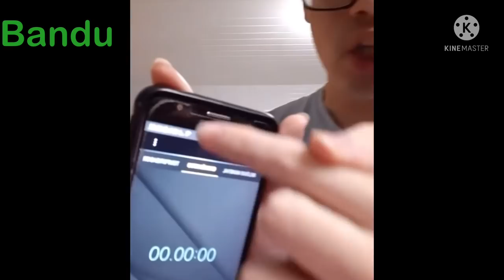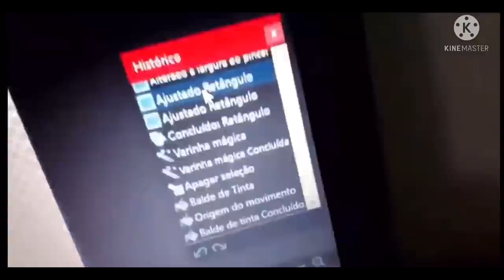Bandu, Expunged And Bambi Origin Voicelines V1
All videos made by @MeltingRED3  and @MoldyGangstaHero

0:00 Bandu
0:44 Expunged
1:24 Bambi